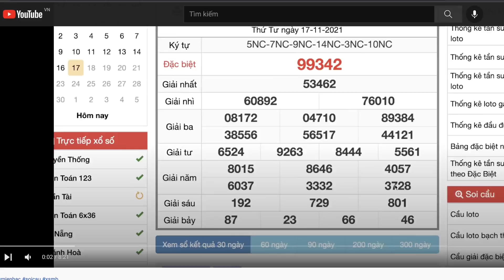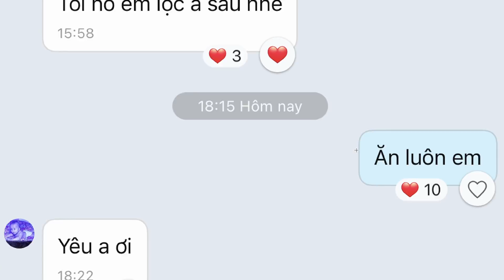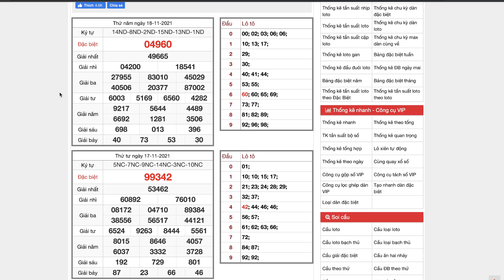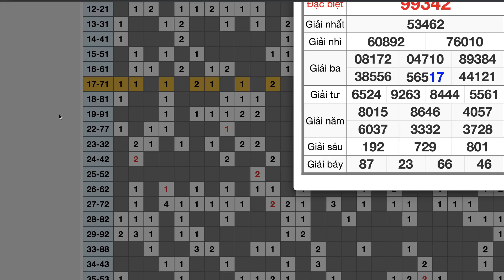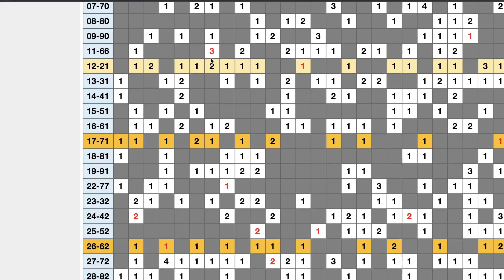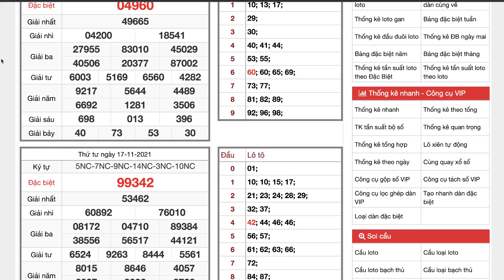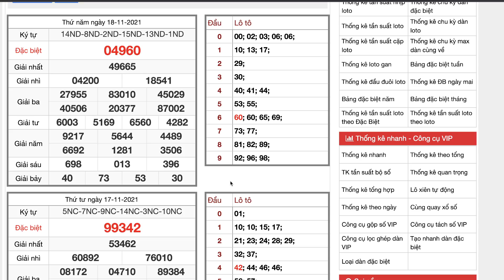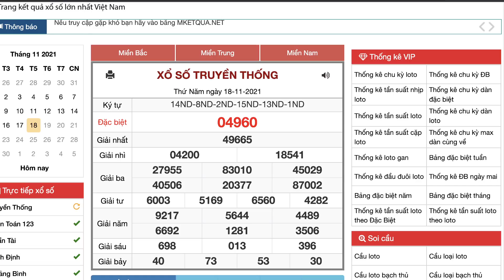SOI CẦU XSMB 19/11 | SOI CẦU MIỀN BẮC | SOI CẦU CHỐT SỐ | SOI CẦU SIÊU CHUẨN | MINH NHẬT 286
✅ ZALO KÊNH : 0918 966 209
Kênh MINH NHẬT 286 chia sẻ tới các bạn, anh em những cầu lô đẹp nhất ,chính xác nhất và có tỉ lệ về cao nhất mỗi ngày
Trong video này tôi trực tiếp chia sẻ và hướng dẫn anh chị em soi cầu miền bắc, cách tính lô miền bắc và cách bắt cầu hiệu quả , chính xác nhất
KÊNH CHUYÊN SOI CẦU TẬP TRUNG VÀO CÁC ĐÀI VÀ TRƯỜNG QUAY TẠI MIỀN BẮC VỚI LỊCH QUAY NHƯ SAU :
THỨ 2 : MỞ THƯỞNG VÀ QUAY TẠI HÀ NỘI - XỔ SỐ THỦ ĐÔ - XSHN
THỨ 3 : MỞ THƯỞNG VÀ QUAY TẠI QUẢNG NINH - XỔ SỐ QUẢNG NINH - XSQ
THỨ 4 : MỞ THƯỞNG VÀ QUAY TẠI BẮC NINH - XỔ SỐ BẮC NINH - XSBN
THỨ 5 : MỞ THƯỞNG VÀ QUAY TẠI HÀ NỘI - XỔ SỐ HÀ NỘI - XSHN
THỨ 6 : MỞ THƯỞNG VÀ QUAY TẠI HẢI PHÒNG - XỔ SỐ HẢI PHÒNG - XSHP
THỨ 7 : MỞ THƯỞNG VÀ QUAY TẠI NAM ĐỊNH - XỔ SỐ NAM ĐỊNH - XSND
CHỦ NHẬT : MỞ THƯỞNG VÀ QUAY TẠI THÁI BÌNH - XỔ SỐ THÁI BÌNH - XSTB